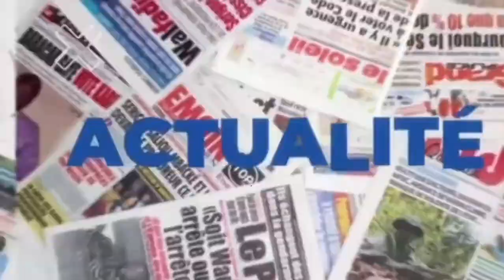Urgent la lune aperçue à Touba, le Korité sera célébré